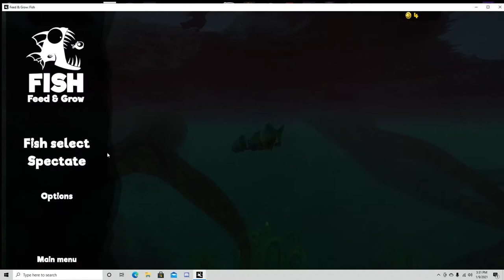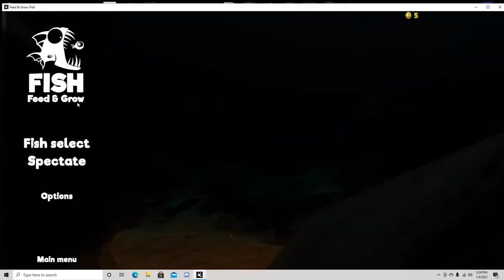Feed and Grow Fish | Pug-bos New Christmas Update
I get to be a pug fish! new christmas update, Chase Jr Plays feed and grow fish.